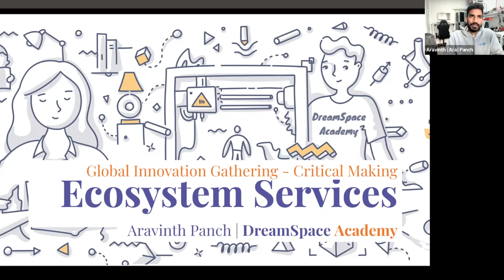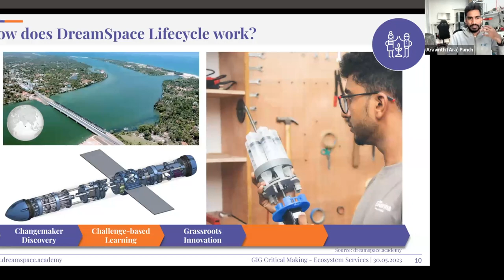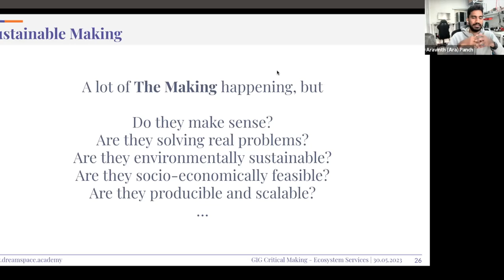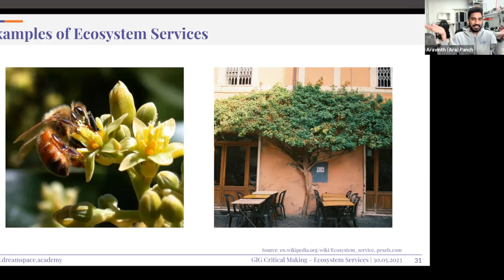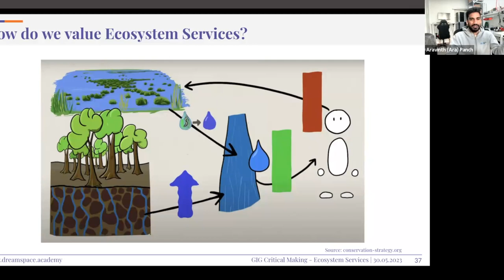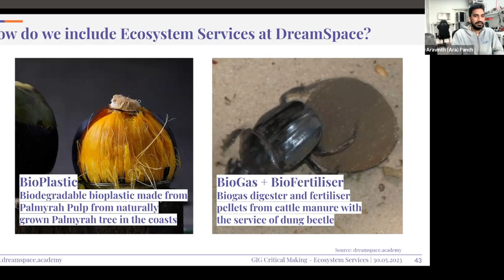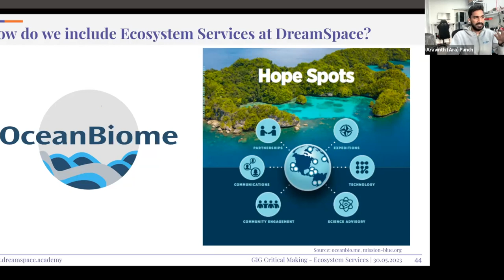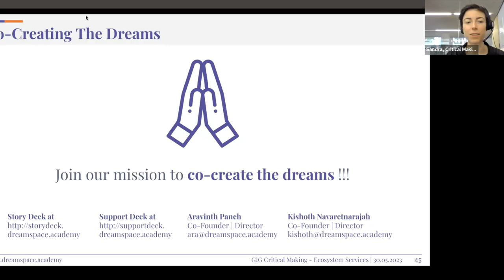Ecosystem Services - Aravinth Panch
Ecosystem services encompass nature's essential benefits to sustain our lives on this planet, including forests, wetlands, rivers, oceans, and animals. For instance, trees supply oxygen to breathe and shade to keep us cool.

During this interactive session, we will explore how we can play a role in safeguarding these essential benefits for our planet. We aim to deepen our understanding of nature's value to human well-being, enabling us to incorporate better accounting practices that recognise the worth of natural resources in our maker practices.

Aravinth Panch is co-founder and co-director of Dreamspace Academy in Sri Lanka